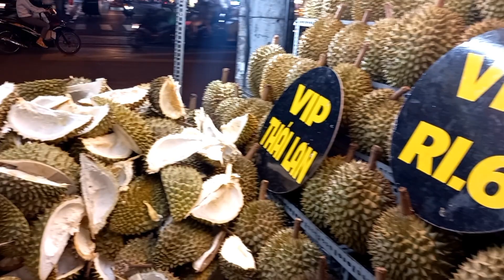Bất ngờ chị khách thèm đến mua Trái sầu riêng cơm vàng hạt lép quá ngon bật mí công dụng của vỏ sầu